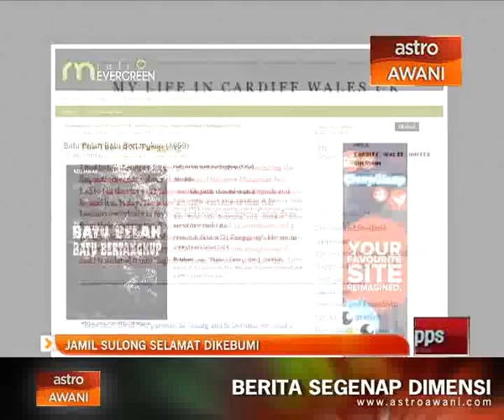Jenazah Allahyarham Datuk Jamil Sulong selamat dikebumi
Jenazah Allahyarham Datuk Jamil Sulong selamat dikebumikan di Tanah Perkuburan Islam Janda Baik selepas solat Jumaat pukul 4 petang tadi.

Sebelum dikebumikan, jenazah Allahyarham dibawa ke Masjid Al-Ghufran Pinggir Ttdi untuk disembahyangkan.